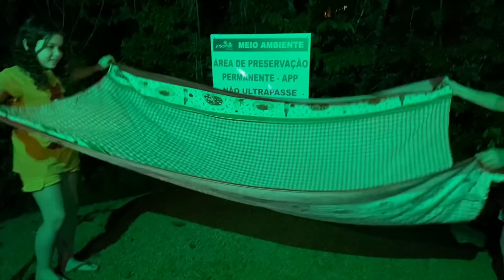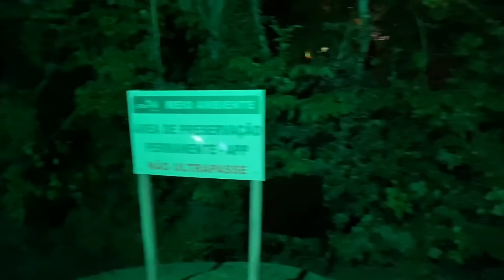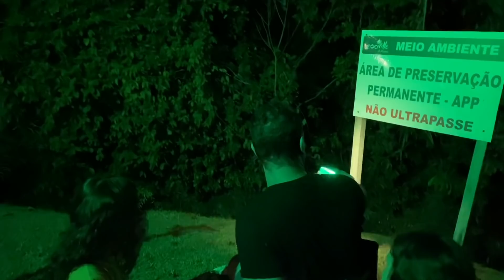UMA NOITE INTEIRA FORA DE CASA | O QUE ACONTECEU...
Passamos uma noite inteira fora de casa